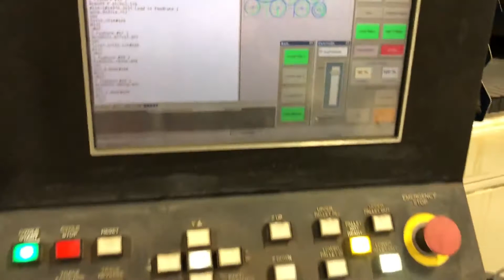Used Cincinnati CL-7A Laser Cutting Machine for Sale